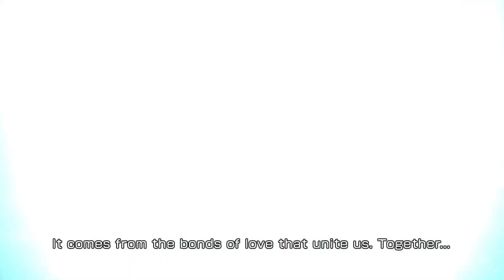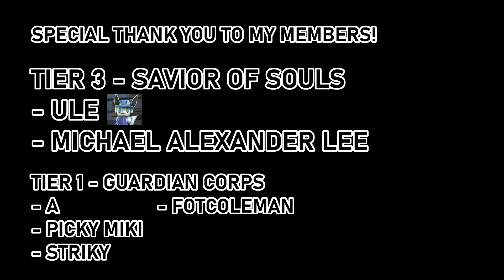Aranea Wants Some of That Oath [DFFOO]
The Man To Void Challenge!

Courtesy of Ayman, @ScarElric1, and PoteauCedar (for graphics).

This challenge has been going on for several months, but I haven't got the chance to try it yet. It's basically a community-driven Dare to Defy with roster lock-out for the month's events. This month's MTV challenge encompasses SHINRYU fights from Jack's FR debut all the way to Fusoya's event.

Restrictions:
- no synergy character (as call okay)
- no friend support
- no solo/duo runs
- cannot reuse units already used in previous fights

Extra Challenge - pick up to two of the following units to use in lockouts: Minwu, Celes, Tifa, Hope, Machina, Enna Kros, Jack Garland

Timestamps
0:00 Intro and Battle Start
4:30 Start of Force Time
8:40 Party Setup

My lockouts so far:
Eight, Maria, Dorgann, Aranea, Ramza, Cloud of Darkness

X-Treme: Fujin, Raijin
(I'll try to even include my calls in the lockouts, but won't force it if it's not feasible)

Stage-by-Stage Lockouts:
- Act 3 Finale Pt. 1 = Eight, Maria, Dorgann (Fujin)
- Beatrix IW = Aranea, Ramza, Cloud of Darkness (Raijin)

Socials

Thumbnail:
- Alexandria (IX)
- Aranea (XV)

Tracks:
- [Decisive Battle] from FINAL FANTASY TACTICS
- [Death Game] from LIGHTNING RETURNS: FINAL FANTASY XIII